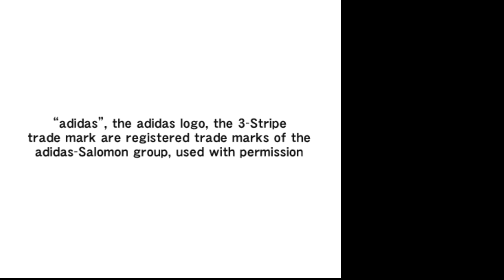Pes 5 - Ss Lazio vs As Roma (max difficulty) at Stadio Olimpico